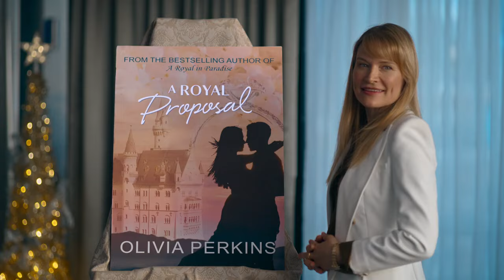Christmas Movie Trailer: A Christmas Castle Proposal A Royal In Paradise 2 Nicely Entertainment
Six months after finding love in paradise, writer, Olivia Perkins, and Prince Alexander are stronger than ever… or so they thought. As Christmas approaches, a family holiday at the Royal palace turns into a festive mess. Will Olivia be able to still get her happily ever after like in all her books?